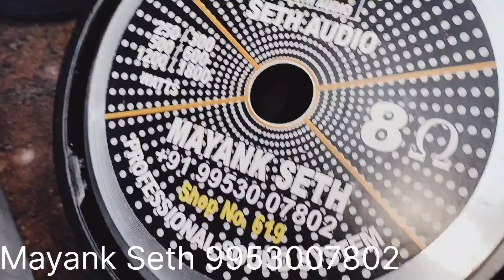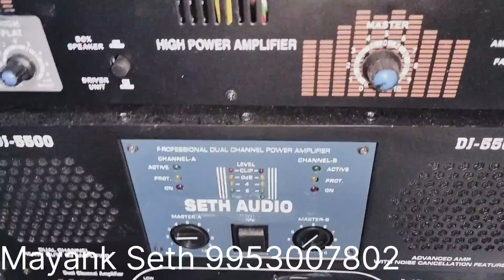Quality Dj cabinet : Quality speaker & Amplifier : discount : seth audio :Mayank Seth :9953007802